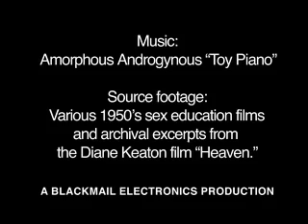"Toy Piano" by Amorphous Androgynous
This is a little video I made with mostly archival clips and the music of Amorphous Androgynous.